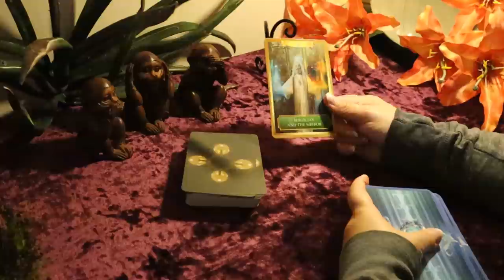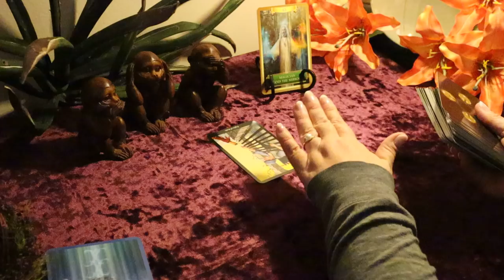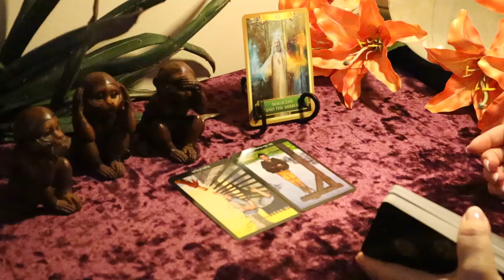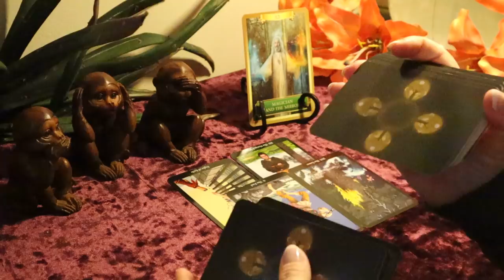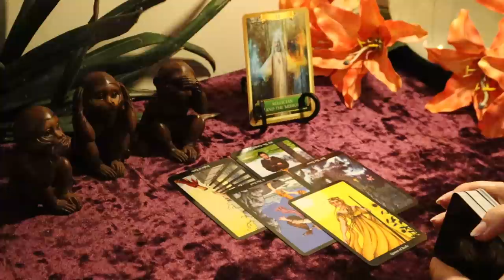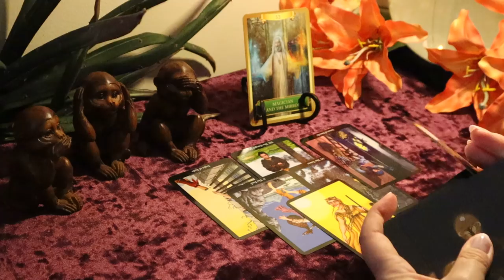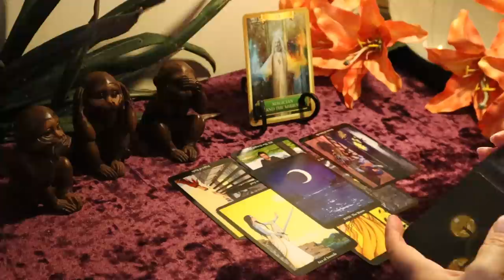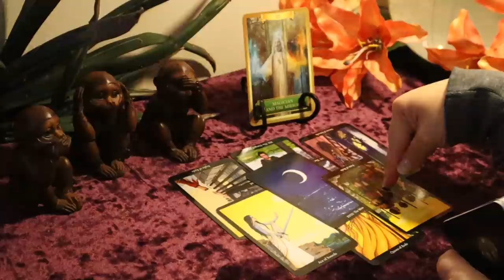Leo May 2020 Tarot Reading....Be Careful...They Think You are Naive...